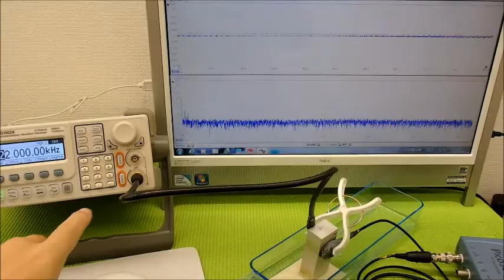表面弾性波を利用した、超音波制御技術